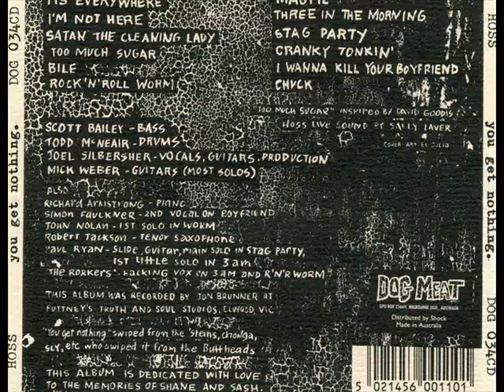Hoss - You Get Nothing (Full Album)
Dog Meat Records (1992)

1  It's Everywhere   00:00
2  I'm Not Here  03:31
3  Satan The Cleaning Lady 06:09
4  Too Much Sugar  09:32
5  Bile 15:32
6  Rock 'n Roll Worm 18:33
7  Magpie 22:08
8  Three In The Morning  27:33
9  Stag Party 31:00
10  Cranky Tonkin'  34:05
11  I Wanna Kill Your Boyfriend 36:56
12  Chuck 42:45